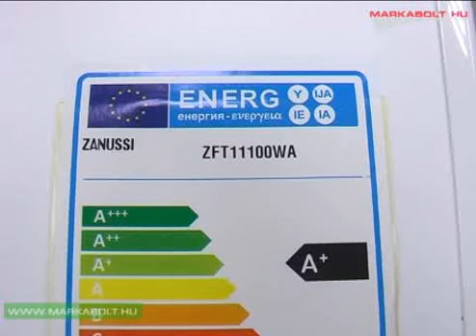Zanussi ZFT 11100 WA fagyasztószekrény Márkabolt